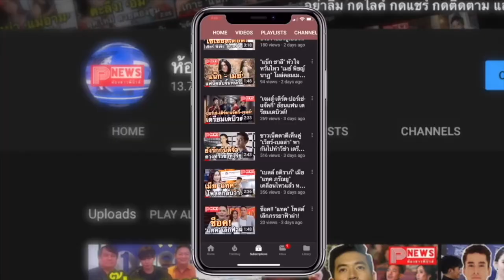ห้องข่าวพีนิวส์ | "ก้อย รัชวิน" เจ้าสาวแห่งปี นับถอยหลังวิวาห์ "ตูน" แขกหลักพัน ของชำร่วย 5 อย่าง